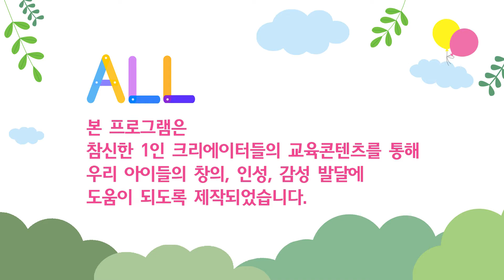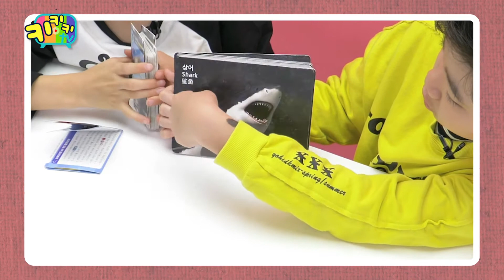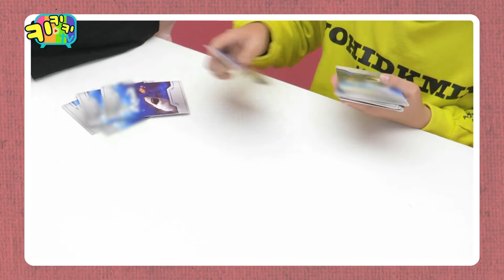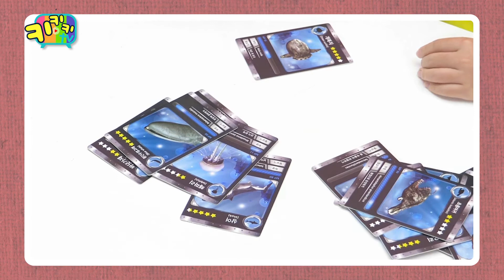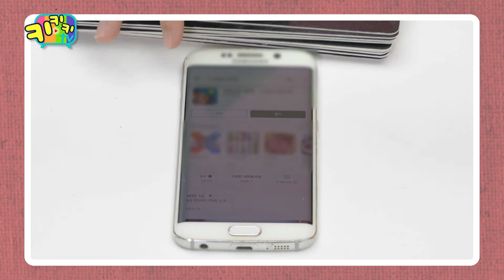키키키TV 184회 | 젠틀키즈와 함께 아쿠아리움으로 빠져볼까요? / 젠틀키즈TV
1인 크리에이터 교육콘텐츠로 제작된 프로그램으로

* KT올레TV : CH 970
* SK Btv : CH 205
* LG U+TV : CH 234

* 매주 월~금  / 오전 8:00, 오후 4:25